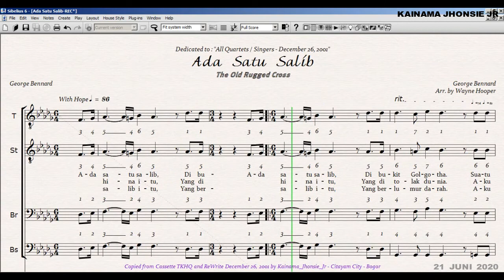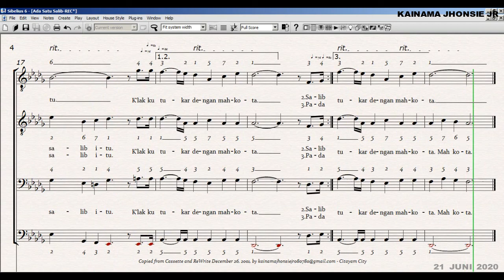Salib di Bukit Golgota - The Old Rugged Cross - Second Tenor